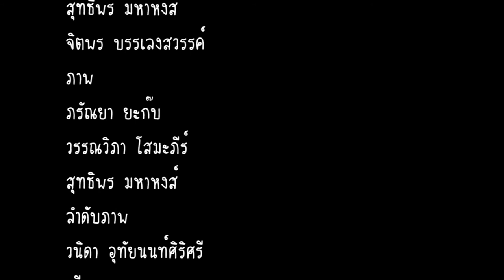หนังสั้น "แหวน"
"ของของใครใครก็หวง "